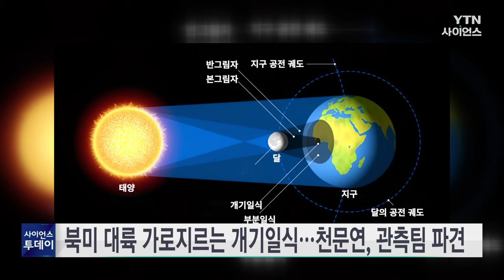북미 대륙 가로지르는 개기일식 진행…천문연, 관측팀 파견 / YTN 사이언스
한국천문연구원이 우리 시각으로 오는 9일 진행되는 개기일식 기간에 NASA와 공동으로 개발한 국제우주정거장용 코로나그래프, '코덱스'의 지상 관측을 수행한다고 밝혔습니다.

이번 개기일식은 미국 시각 기준 8일 낮 12시 18분부터 시작해 멕시코와 미국, 캐나다 동부를 가로지르며 2시간 40분간 진행될 예정입니다.

개기일식은 지상에서 태양 대기의 바깥 영역인 코로나를 연구할 수 있는 유일한 기회로 평소에는 태양의 밝은 빛 때문에 관측할 수 없는 대기층을 선명하게 볼 수 있습니다.

천문연은 미국 텍사스주 람파사스시와 리키시에 두 개의 팀을 파견하며 코덱스의 핵심 기술인 편광카메라와 새로운 편 분광장비를 활용해 낮은 코로나 영역의 관측을 시도할 계획입니다.